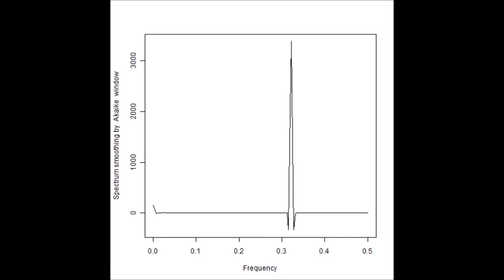超音波技術（多変量自己回帰モデルによるフィードバック解析） ultrasonic-labo